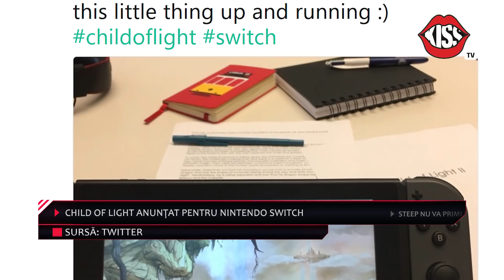IGN Weekly FIX 55 - Red Dead Redemption 2 va rula în 4K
Gameplay Red Dead Remption 2, noutăți despre Fallout 76, Quake Champions va fi Free-To-Play și multe altele în FIX 55.